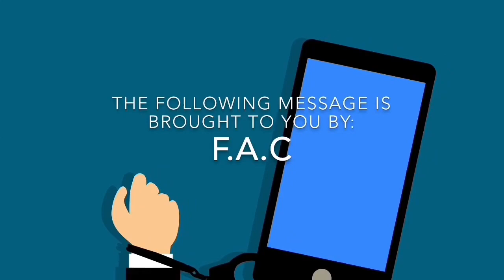The Pet Food Connoisseur EPISODE 2 - DOG FOOD taste test. Rudeboy Unboxing Network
Big T from Rudeboy Unboxing is back taste testing your favourite pet food brands and giving you his honest opinion of them. This time it’s dog food. WARNING CONTAINS FOOTAGE OF AN IDIOT EATING PET FOOD. LOTS OF IT!